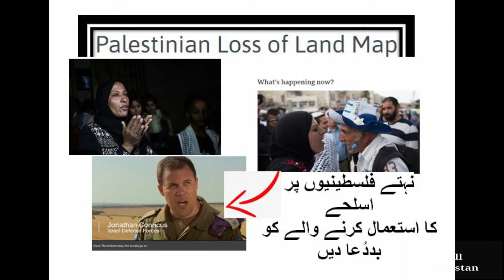Israeli forces fire tear gas, grenades at Palestinians Al-Aqsa Masjid Jerusalem | All Pakistan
Israeli forces fire tear gas, stun grenades at Palestinians inside Al-Aqsa mosque in Jerusalem | BAD
Palestine Map 1948 to 2020 | نہتے فلسطینیوں پر اسلحے کا استعمال کرنے والوں کو بددُعا دیں | All Pakistan